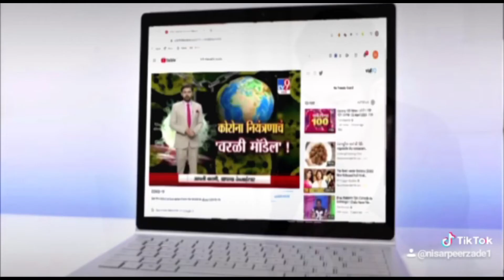मॉडल टाउन में सीवरेज ब्लॉकेज से लोग बदहाल